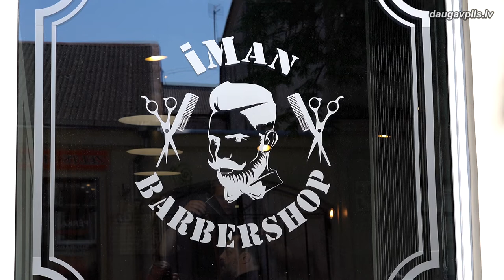Заявки на участие в «Импульсе» принимаются с 15-го марта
Даугавпилсское самоуправление, чтобы поддержать молодых предпринимателей, уже несколько лет организует конкурс грантов «Импульс». Обычно он объявлялся во второй половине года, но на этот раз, учитывая ситуацию с COVID-19, было принято решение сделать это раньше, чтобы реализацию проектов можно было начать быстрее. Поэтому заявки будут приниматься уже с 15 марта.